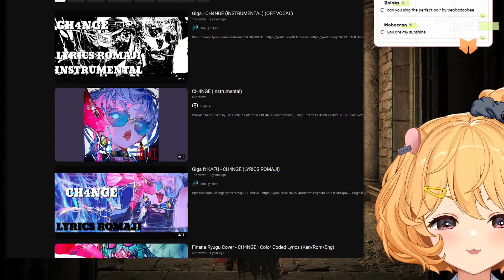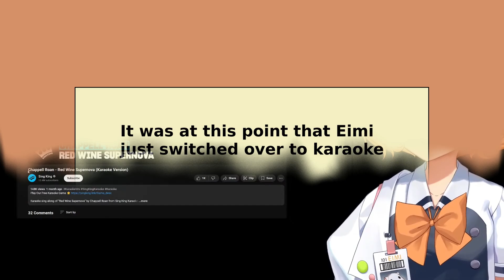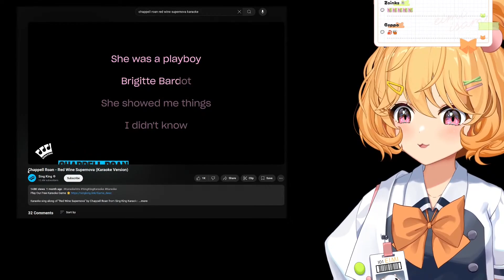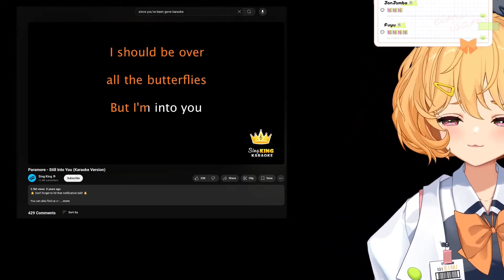Eimi Isami clips - Maliketh Marathon stream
These are clips from the stream where Eimi tried to get to the Elden Ring boss Maliketh. Watch as she talks about hamster pregnancy, responds to requests for strange count downs, drinks shots of vodka, worries about her age, says slang for breasts in a sultry voice, and so much more!